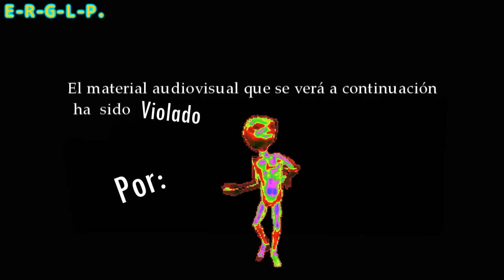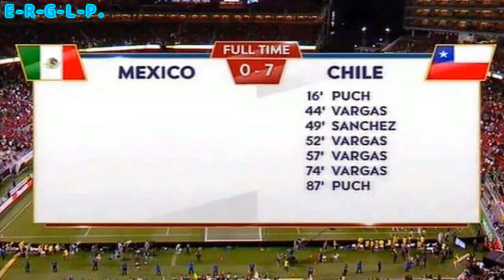Cosa Forzada En Todos Los Sentidos x卐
Ignoren qué use pacman -.-
Para la segunda ronda del torneo del metinporta.
No me convenció mucho, pero me gusto un poco mas que el primero xD